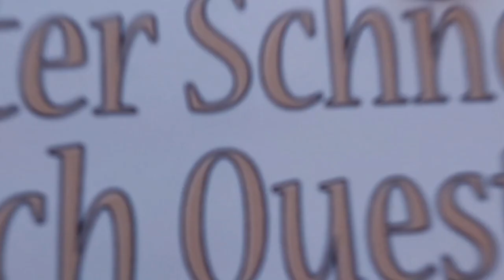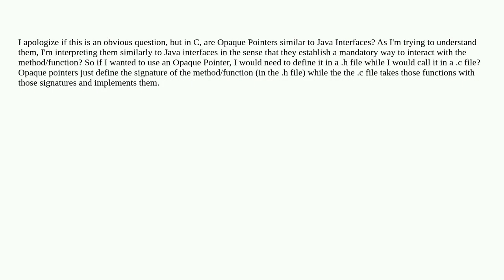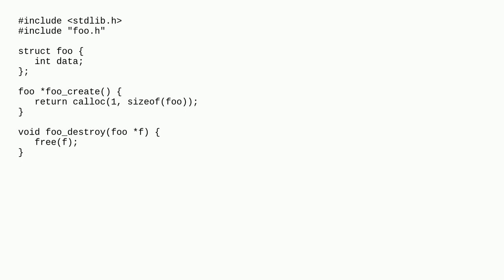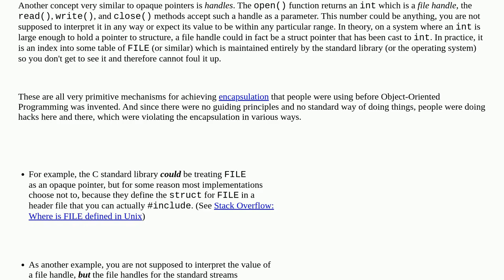Understanding Opaque Pointers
A special thanks goes out to the community

  c